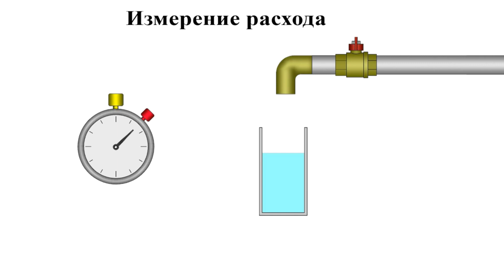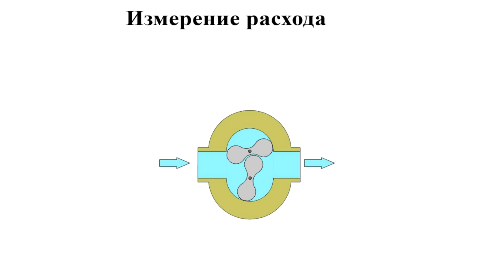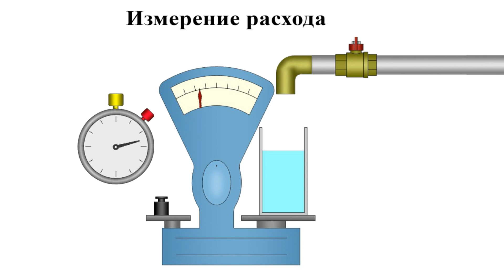Что такое расход жидкости, способы измерения объемного и массового расхода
Чем отличается массовый расход жидкости от объемного, в чем они измеряются как их измерить и сопоставить.
Какими способами можно измерить расход воды или другой жидкости. Как работает расходомер вытеснительного типа, можно ли использовать гидравлический мотор для измерения расхода жидкости? Подробнее о способах измерения расхода